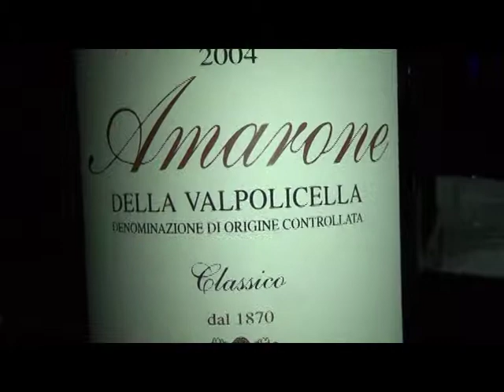il Ristorante Italiano Acqua e Sale.mpg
Avda Migel de Cervantes Nº 20
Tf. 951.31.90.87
Nueva Andalucia(Marbella)